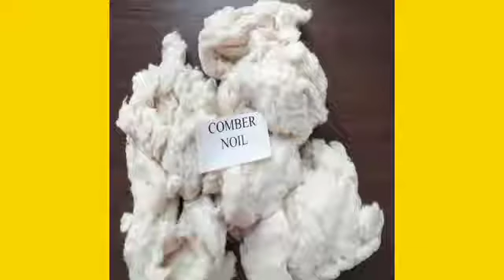Comber Machine Production Formula|| Noil%|| Textile Knowledge|| Part 35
हेल्लो दोस्तों।
टेक्सटाइल ज्ञान चेंनल में आपका स्वागत है।
यहां पर आपको टेक्सटाइल का कुछ बेसिक ज्ञान हिंदी मे मिलेगा।
टेक्सटाइल विषय से अध्यन करने वाले सभी छात्र
के लिए ओर उनकी पढ़ाई में आने वाली मुश्किल का समाधान इस चेंनल के माध्यम से करने की कोशिश है।

आज के वीडियो में कॉम्बर मशीन प्रोडक्शन फॉर्मूले की पूरी क्रियाविधि हैं । इस जानकारी को College students के लिये हिंदी भाषा मे  बताया गया हैं।
हम जब टेक्सटाइल के बारे मे कोई वीडियो देखते हैं तो कई बार इंग्लिश भाषा के कारण या किसी अन्य चीज़ के कारण हम बहुत सी चीज नही समझ पाते है।
इसलिए आपके लिए टेक्सटाइल के अधिकांश प्रश्नों के उत्तर हिंदी में आप तक पहुचाया जाएगा।
धन्यवाद।।

वीडियो पार्ट 1, count क्या होता हैं। निचे दी गयी लिंक से वीडियो देख सकते हैं।